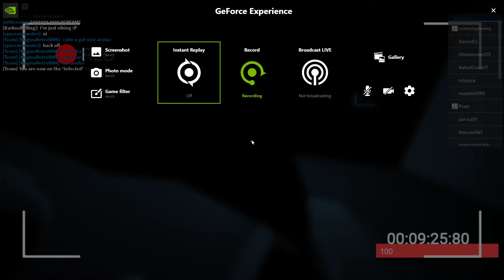vibin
Xbox: SpaceyIsHere